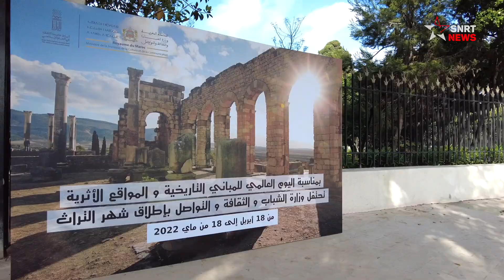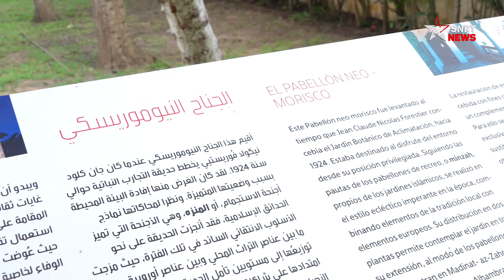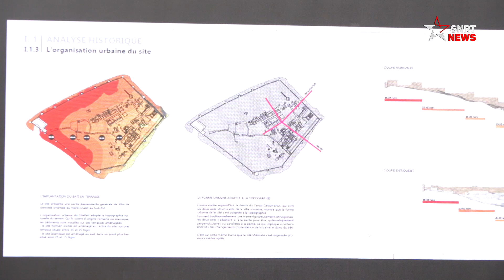بنسعيد يفتتح شهر التراث ويوقع على علامة المغرب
انطلقت اليوم الاثنين 18 أبريل الجاري بفضاء حديقة التجارب النباتية في الرباط، فعاليات شهر التراث ضمن حفل رسمي تضمن توقيع محمد المهدي بنسعيد وزير الشباب والثقافة والتواصل، القرار الوزاري "علامة المغرب" بهدف حماية التراث المغربي على المستوى العالمي.
أعلن محمد المهدي بنسعيد، وزير الشباب والثقافة والتواصل، في حفل انطلاق شهر التراث اليوم بالرباط، على عدد من الإجراءات التي اتخذتها وزارته والتي ستعمل على تنزيل بعضها والتحضير للبعض الآخر بداية من اليوم 18 أبريل الجاري.
وتتمثل هذه الإجراءات في إحداث علامة التميز "تراث المغرب"، والتي تمنح إمكانية قانونية للدفاع على موروثنا الثقافي من السرقة والنهب خصوصا في شقه اللامادي.
كما تشمل الإجراءات تنزيل مشروع رقمنة كل المواقع التاريخية، مما سيجعل عمليات الترميم أسهل للخبراء إذ سيمكن التصوير ثلاثي الأبعاد من ضبط شكل بنيان هذه المواقع.
ينضاف إلى ذلك عمليات ترميم المواقع التاريخية بمختلف المناطق، بشراكة مع الجماعات في إطار برامج التنمية المحلية وإطلاق مشروع المساحات الخضراء والطبيعية بهذه المواقع.
ومن بين الإجراءات التي أعلنها نسعيد، إطلاق التطبيق الإلكتروني "طريق الإمبراطوريات" بشراكة مع السفارة الفرنسية ومركز "جاك بيرك"، والذي يهدف إلى رقمنة المواقع التاريخية. وهو ما يمكن المستعملين من القيام بزيارة افتراضية اعتمادا على تقنية ثلاثية الأبعاد. كما سيتم العمل على إضافة مواقع أخرى لها، وترجمتها للغة العربية و الأمازيغية.
وذكر بنسعيد في كلمته التي ألقاها بمناسبة الاحتفال بشهر التراث التي تنطلق من اليوم 18 أبريل الجاري وإلى غاية 18 ماي المقبل، أن الأخير يشكل فرصة لإحياء الرحم بين المواطن والمواقع التاريخية بالبلاد.
يرجى الاشتراك..